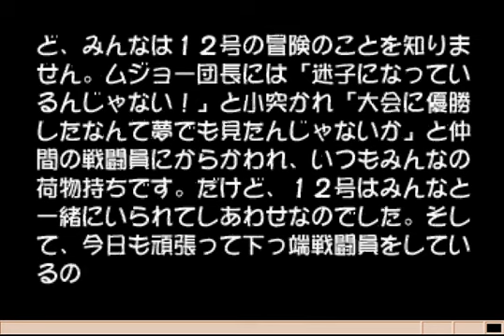Saturn Bomberman Fight!! - Sentouin12Go's story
I've no idea what's the deal with the name! In the English games he's either known as a Hige Hige bandit (Bomberman Generation) or Mechbom (Fantasy Race). It roughly translates as "battle warrior employee number 12".
I've also no idea what's up with the second voice that comes out of him either!